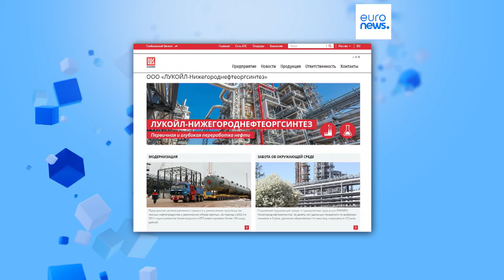Guerra in Ucraina: colpito deposito di petrolio in Russia, il Vaticano chiarisce le parole del Papa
Kiev ha attaccato diverse regioni della Russia colpendo un deposito di petrolio e una raffineria di Lukoil, Mosca ha intercettato 25 droni. Intanto il cardinale Pietro Parolin ha chiarito le parole del Papa sul conflitto in Ucraina